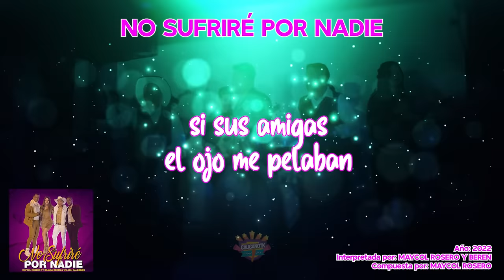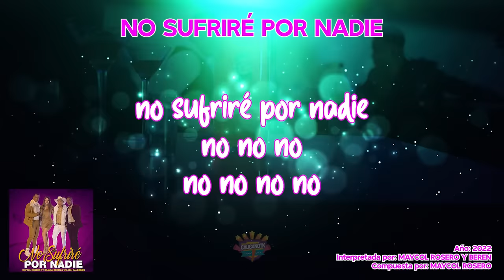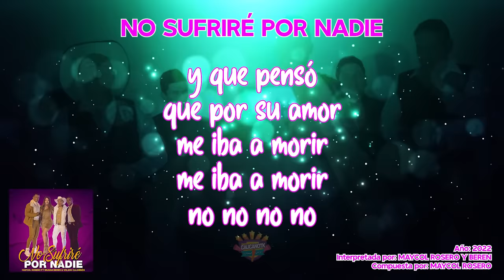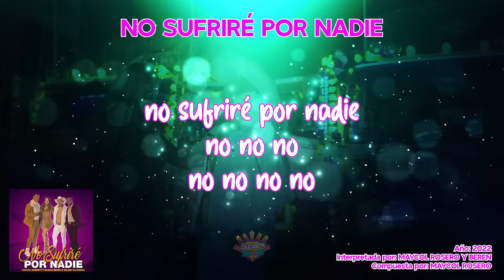Maicol Rosero - No sufriré por nadie (Letra)